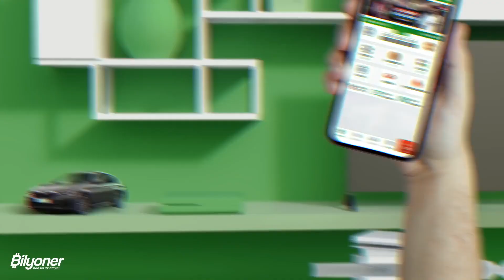Bilyoner - Şansın Bilyoner'de!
Bahsin ilk adresi Bilyoner, her 5 TL'lik kupona bir çekiliş hakkı dağıtacağı hediye kampanyası için bizden fikir istedi. Biz de stop-motion tekniğiyle bir video hazırladık. Videomuzda Bilyoner'in dağıttığı 401 hediyeyi eğlenceli bir şekilde hedef kitlemize gösterdik.